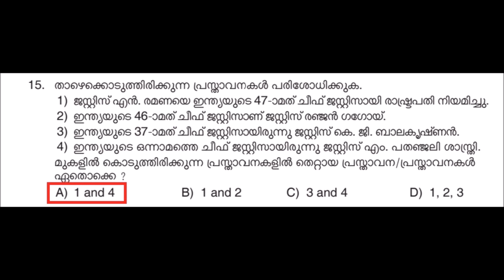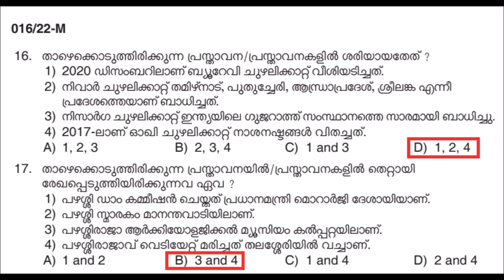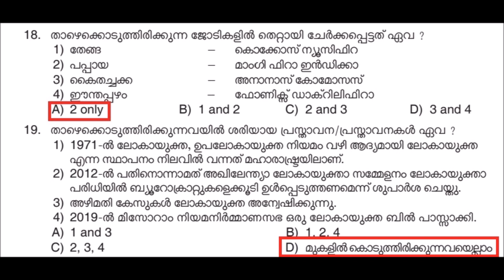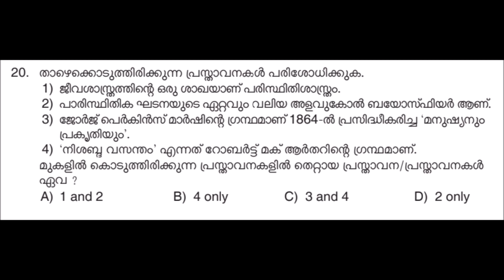16/2022 | Drawing Teacher | GK & Current Affairs | Answer Key | Date of test - 17-3-2022